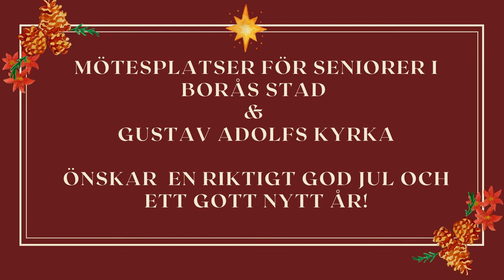Gustav Adolfs kyrka - Julkonsert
Vi vill tillsammans med Svenska Kyrkan bjuda er på en julkonsert i vackra Gustav Adolf Kyrkan med Jan Hjalmarsson, Hanna Höglind, Janne Manninen, Margareta Skoglund och Präst Gunilla Andersson. Våra aktivitetsamordnare Anette och Mariette är med och styr upp detta fina samarbete.
Vi vill också passa på att önska alla våra följare en riktigt god jul och gott nytt år! 🎄💝